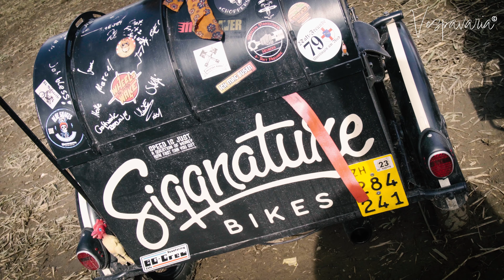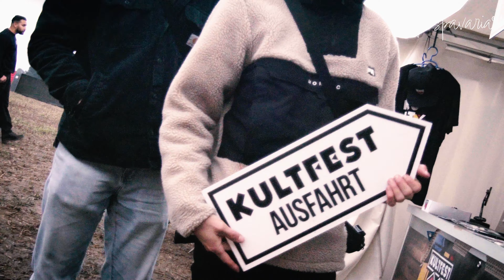KUFE23 das KULTVESTIVAL von MOFAKULT.CH 2023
Das KUFE23 war ein Festival für alle Mofa- und Mopedfahrer in der Schweiz.

Das erste Festival dieser Art das von MOFAKULT.CH ausgetragen wurde war aus meiner Sicht ein voller Erfolg und lockte Jung und Alt nach Ramsen auf das Festivalgelände.

Das Wetter war durchwachsen aber die Stimmung dafür umso besser. Auch die Prominenz aus der Mofa- und Mopedszene wie Sigg von Siggnature und Andi Feldmann von Andis Funktionspunk waren vertreten.

Auf dem Program standen unter anderem eine Ausfahrt, eine Burnout Station, ein Leistungsprüfstand und vieles mehr.